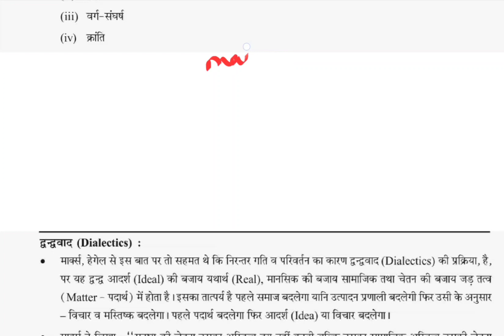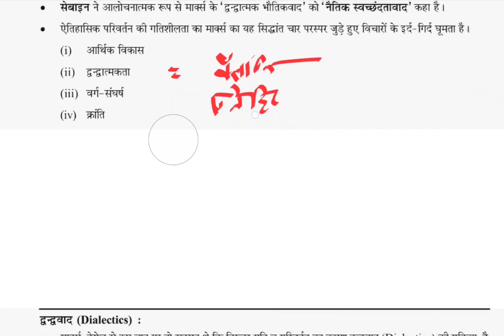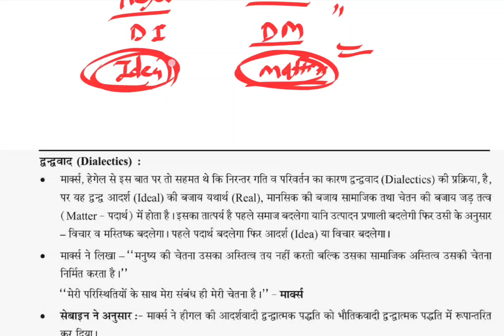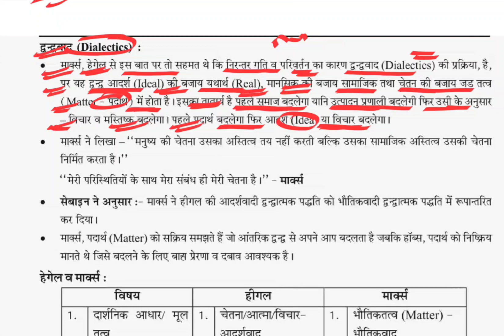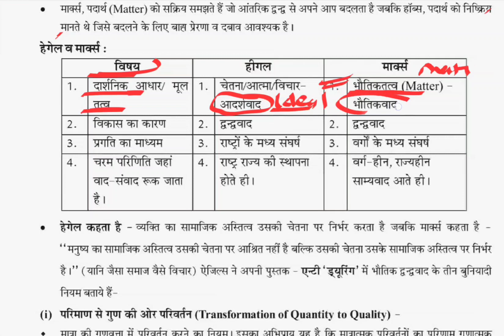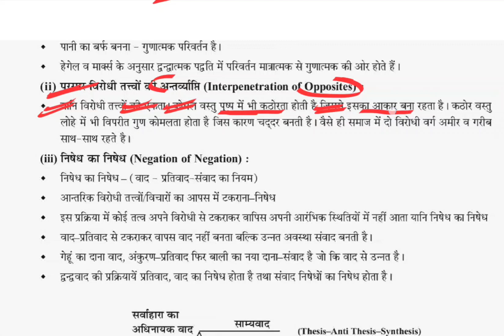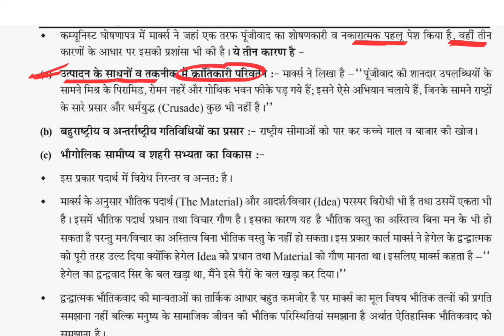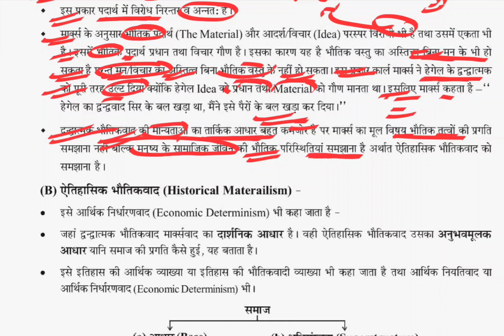LECTURE- 32 Marx(मार्क्स)part-3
Rajesh Mishra sir book राजनीतिक विचारक
NET/JRF के लिए रामबान सीरीज
राजनीति विज्ञान -2019 के पाठ्यक्रम पर आधारित
राजनीति विज्ञान एक समग्र अध्ययन   (UGC NET/JRF) प्रतियोगी परीक्षाओं के लिए विशेष उपयोगी